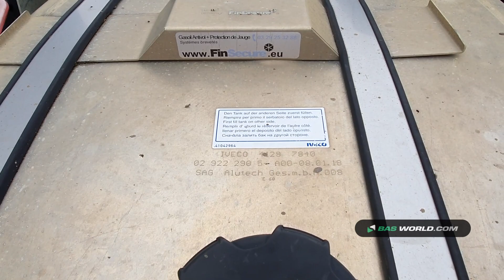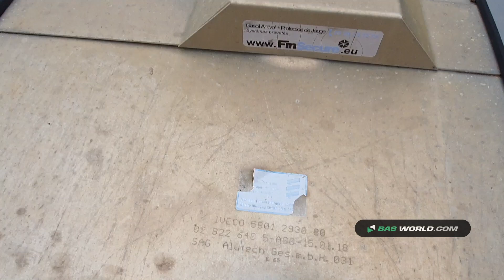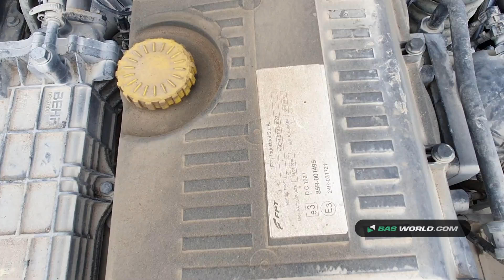70162979 Iveco Stralis XP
Iveco Stralis XP